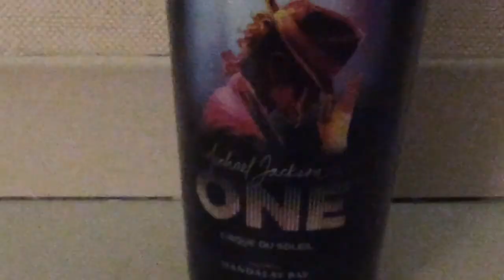The Brooklyn's Adventure